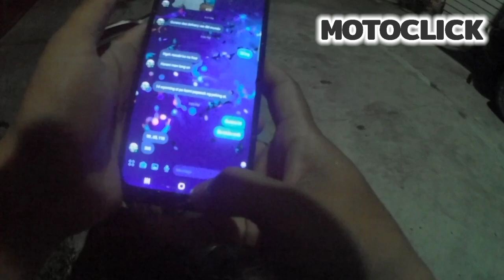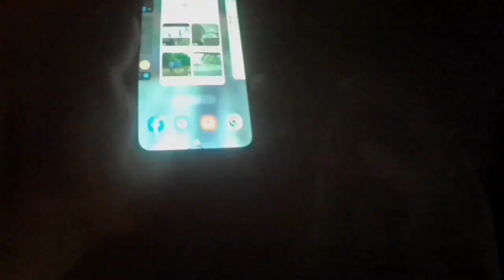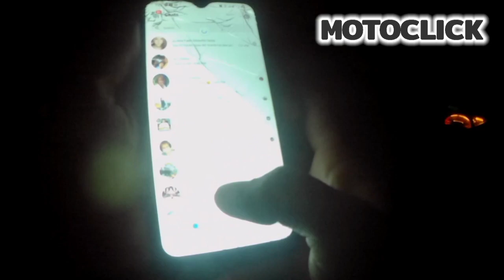TRABAHO SA UMAGA DELIVERY SA GABI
Magandang gabi po pa support  nman po ng youtube  channel ko at lalung lalo na ung maliit na business  namin frozen foods free delivery  po kme sa Manalapan na location salamat  po.